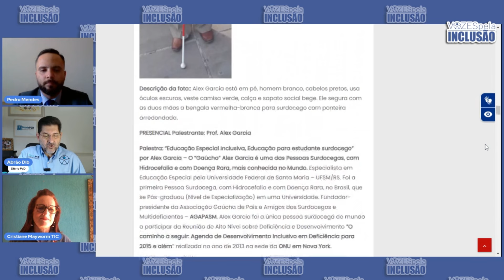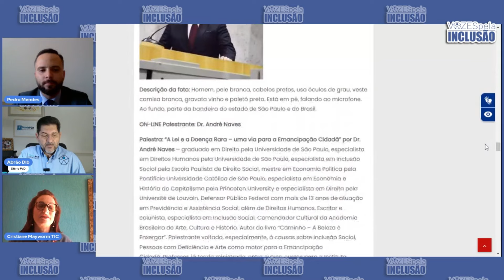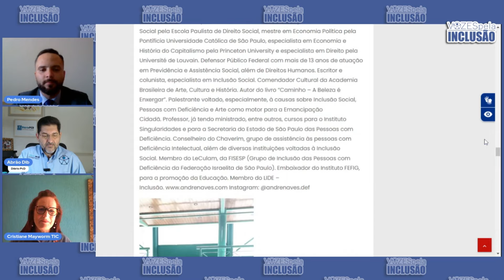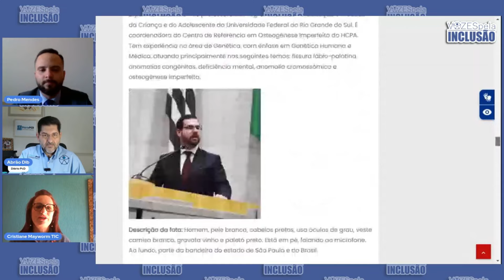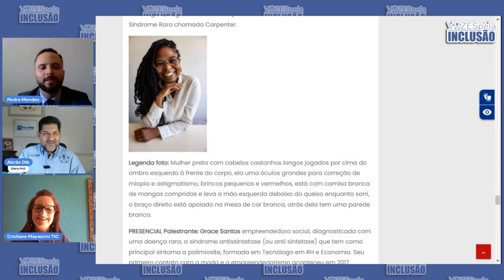Brasileiros esperam por diagnóstico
Cristiane Mayworm e Pedro Mendes Ferreira Neto compartilham todas as informações sobre o 2º Congresso de Doenças Raras “Alex Garcia”, que será realizado no dia 29 de fevereiro, em Osasco/SP, de forma hibrida.

Um dos objetivos do evento é levar a informação e dar visibilidade as doenças raras, para que famílias consigam encontrar o diagnóstico de forma mais rápida.

Pedro Mendes esteve por 3 anos em busca de conhecer o seu diagnóstico, inclusive fora do Brasil e será um dos palestrantes.

O quadro Vozes pela Inclusão é apresentado todas às terças-feiras, às 20h, pelo Canal do Diário PcD no YouTube e nas páginas no Facebook.

• Congresso traz Inovação, Direito, Educação e Empreendedorismo para milhões de brasileiros com condições raras de saúde

* SITE ACESSÍVEL EM LIBRAS
* VÍDEOS COM A OPÇÃO DE CC (Closed Caption)

📶 Compartilhe

4 – MOVIMENTO PcD – faça parte! Acesse

5 – Seja Associado ANAPcD – Associação Nacional de Apoio às Pessoas com Deficiência

📶 Fale com o Diário PcD